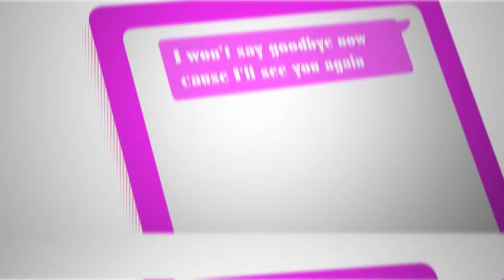EmoCosine - Love Pills【Original MV】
EmoCosine - Love Pills

I won't say goodbye now
cause I'll see you again